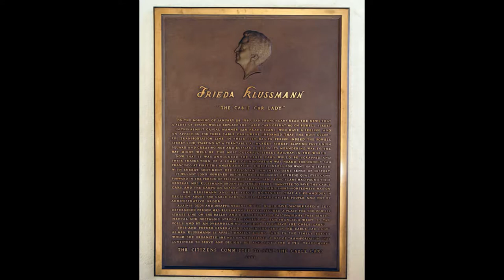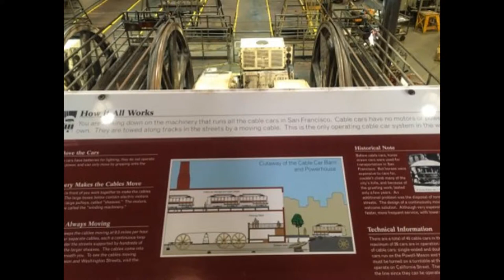SAN- FRANCISCO. MUSEUM _ CABLE CAR.